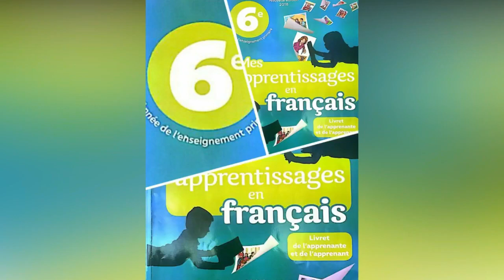Raconter un souvenir de vacances/ communication et actes de langage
Unité 2 dialogue 2 page 40